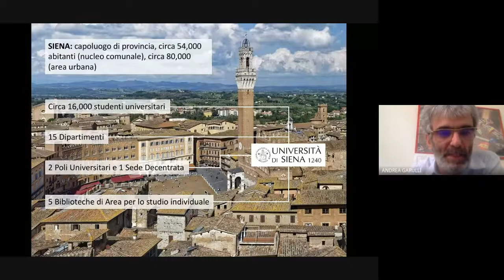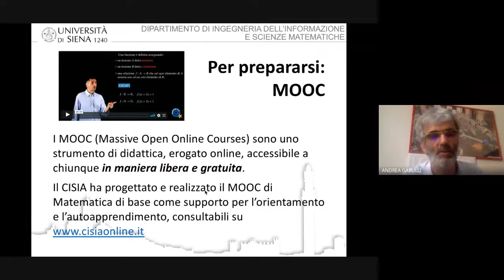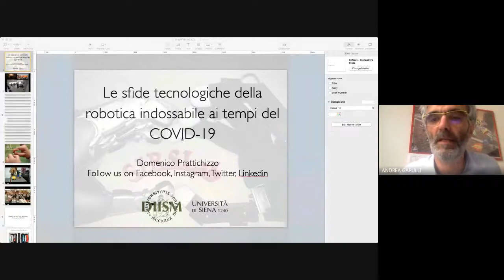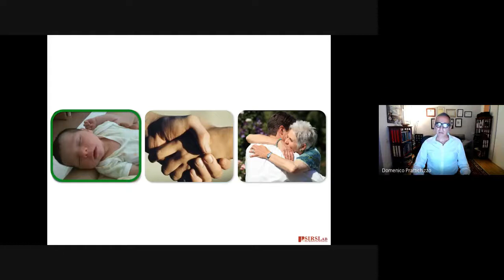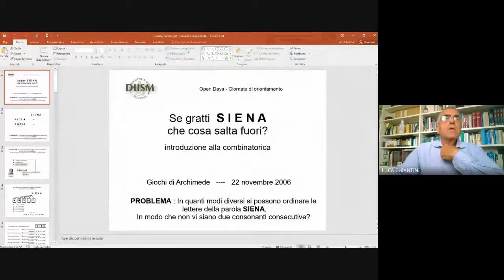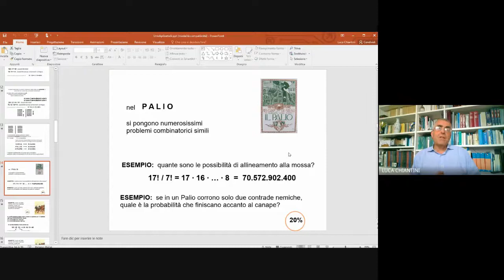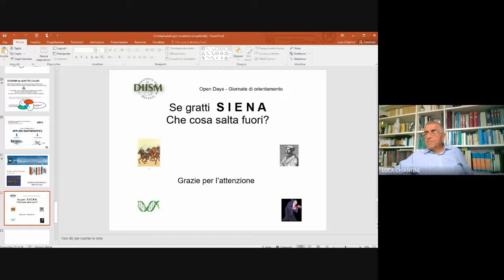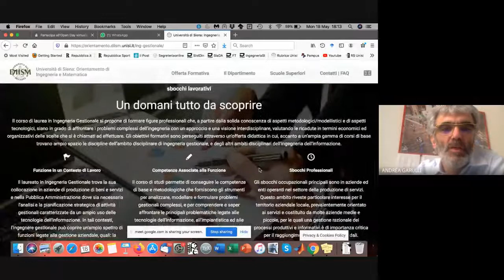Presentazione dei corsi DIISM - Dipartimento di Ingegneria dell’Informazione e scienze matematiche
Digital Open Days - 18, 19 e 20 maggio 2020

Presentazione dei corsi DIISM

Dipartimento di Ingegneria dell’Informazione e scienze matematiche

Lauree triennali
    Ingegneria informatica e dell’informazione
    Ingegneria gestionale
    Matematica
Lauree magistrali
    Artificial Intelligence and Automation Engineering
    Engineering Management
    Electronics and Communication Engineering
    Applied Mathematics